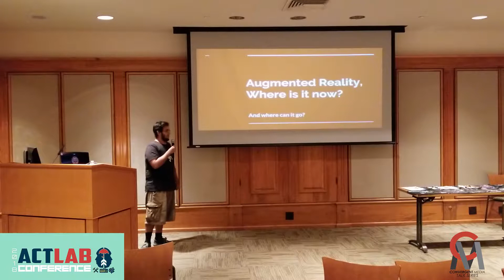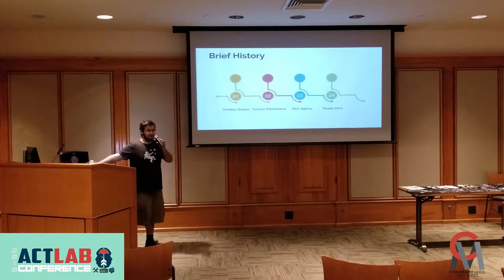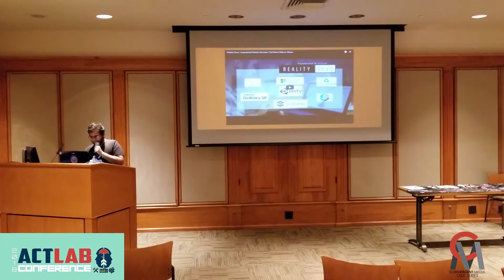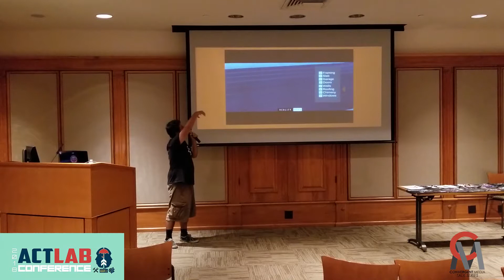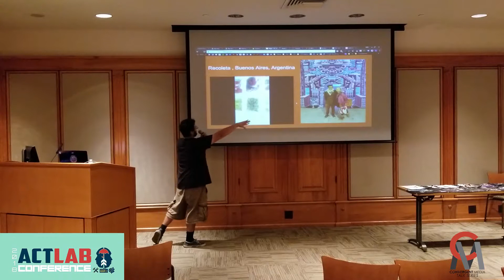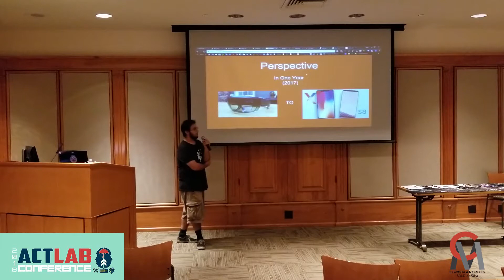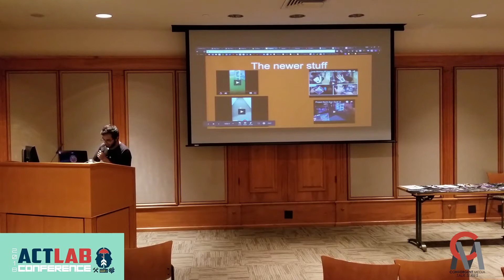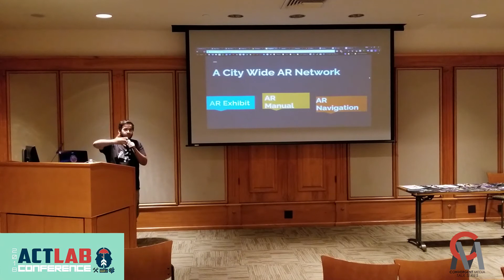07 Mark Solis - 2018 ACTLab New Media Conference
2018 ACTLab New Media Conference at the Institute of Texan Cultures in San Antonio Texas